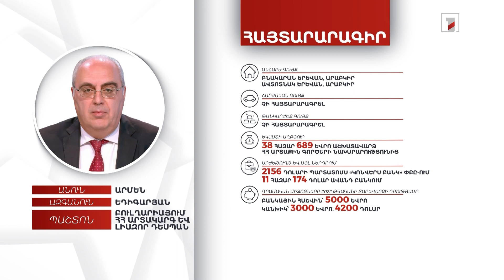2 անշարժ գույք, 8000 եվրո. Բուլղարիայում ՀՀ դեսպան Արմեն Եդիգարյանի հայտարարագիրը